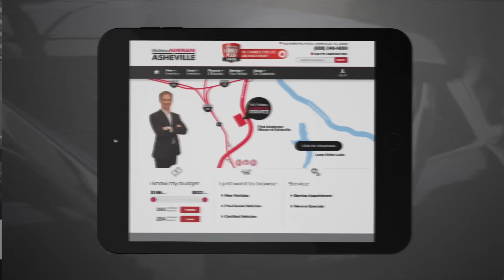Fred Anderson Nissan of Asheville - Want More Get More